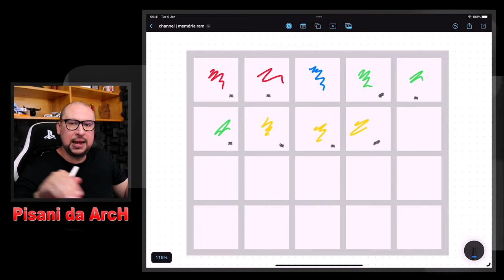Memória RAM - Conheça as 4 principais estratégias de alocação de memória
A alocação de memória RAM é um processo pelo qual o sistema operacional de um computador reserva uma porção de sua memória RAM para um determinado programa ou aplicativo em execução. A memória RAM é um tipo de memória volátil que é utilizada pelo sistema operacional para armazenar temporariamente os dados que estão sendo processados em tempo real pelos programas em execução.

Ao alocar memória RAM para um programa específico, o sistema operacional garante que esse programa tenha acesso rápido e eficiente à memória necessária para executar suas tarefas. Isso melhora o desempenho geral do sistema, pois reduz o tempo de espera e minimiza a possibilidade de ocorrerem erros ou falhas devido à falta de memória disponível.

No entanto, é importante destacar que a alocação de memória RAM deve ser gerenciada cuidadosamente, para evitar que o sistema operacional aloque mais memória do que o necessário para um determinado programa, o que pode levar a um desperdício de recursos e redução do desempenho do sistema como um todo.

Neste vídeo iremos falar sobre as 4 principais estratégias de alocação de memória que, se utilizadas de maneira correta, podem melhorar e muito o desempenho das aplicações: First fit, Best fit, Worst fit e Next fit.  Se você é um desenvolvedor /programador  e quer entender as 4 principais estratégias para alocação de memória RAM e melhorar o desempenho da sua aplicação, este vídeo é para você!